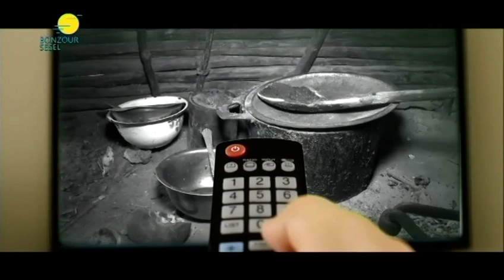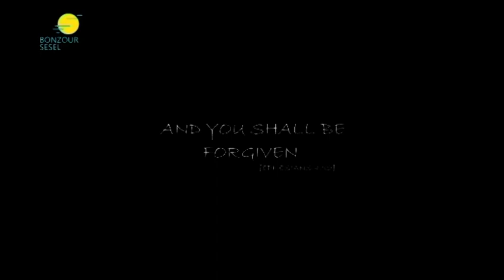TOPIK KONVERSASYON-VANESSA KALENDA-11.05.2023